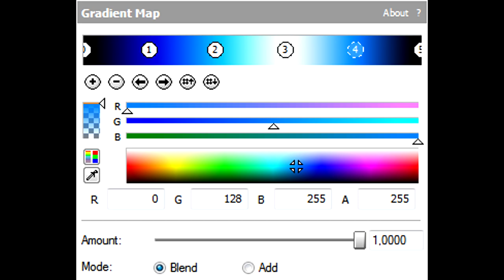How To Make Electron Effect